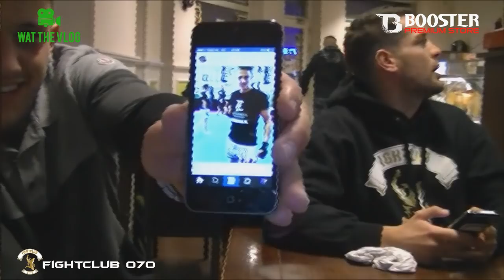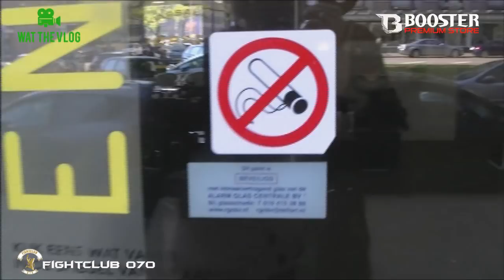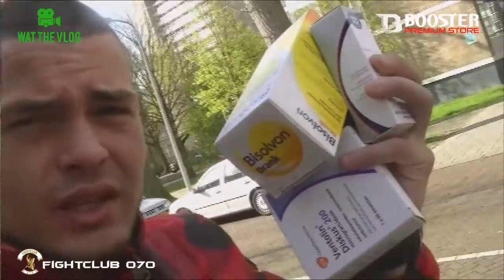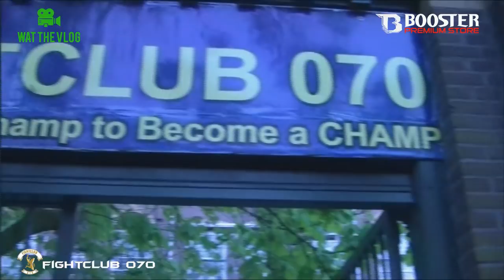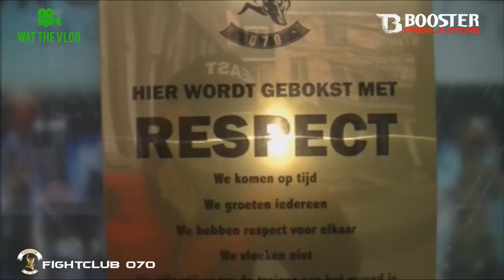Vloggen met Ibrahim El boustati Wat The Vlog 29